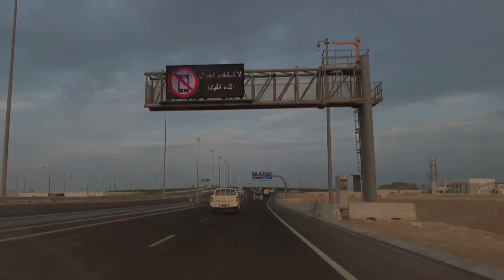Crescent Park,lusai,Qatar/best Park To Visit In Qatar